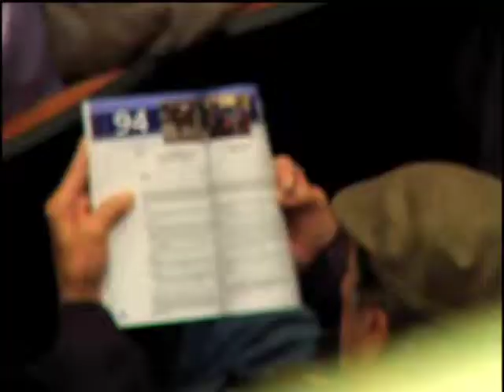Serious Attitude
Description